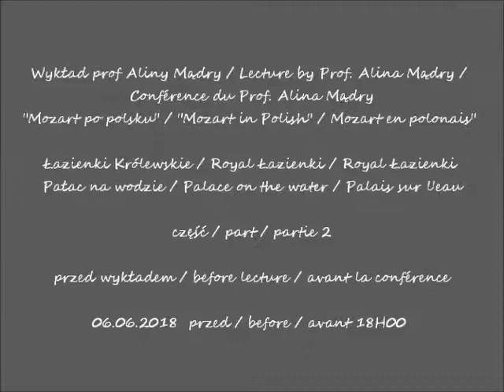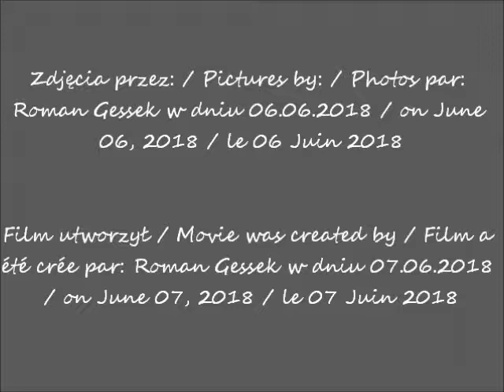2018 06 06 Warszawa Łazienki Pałac na Wodzie cz 2 przed wykładem zdjęcia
Wykład prof Aliny Mądry / Lecture by Prof. Alina Mądry /
Conférence du Prof. Alina Mądry
"Mozart po polsku" / "Mozart in Polish" / Mozart en polonais"
przed wykładem / before lecture / avant la conférence
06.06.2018  przed / before / avant 18H00